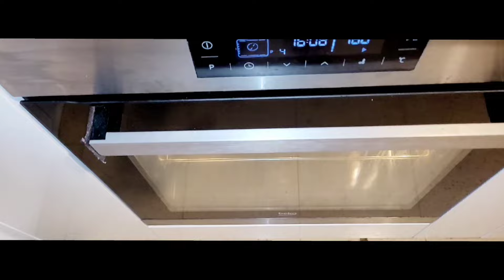Menu express iftar ramadan recettes simples et rapides à réaliser افكار سهلة رمضان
Hello tout le monde,  idée de menu simple et rapide à réaliser,  chorba bida, poulet au four, pommes de terre au four et jus de pomelo/orange.